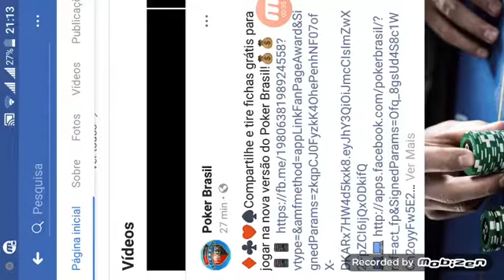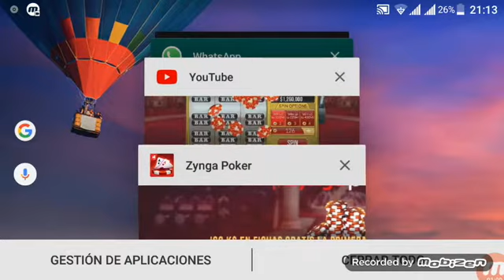Poker Brasil ou zinga poker